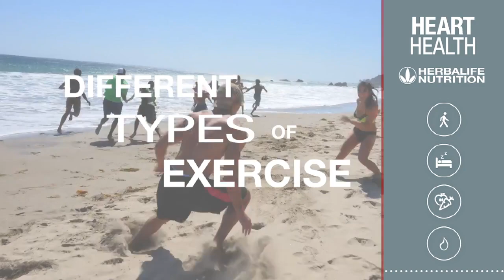Heart health by Dr Louis Ignarro